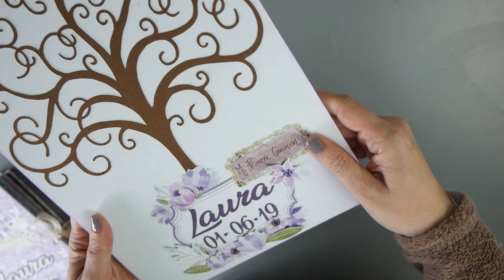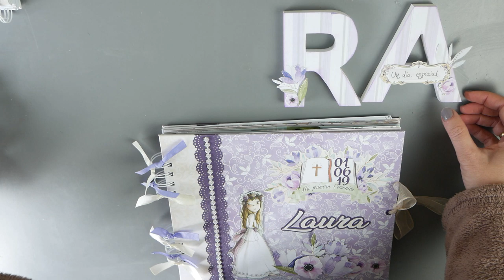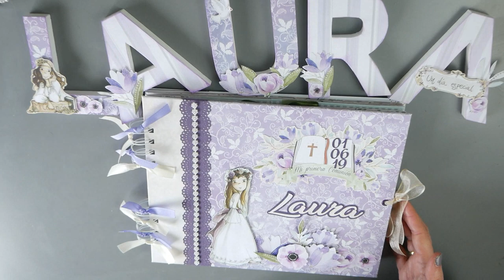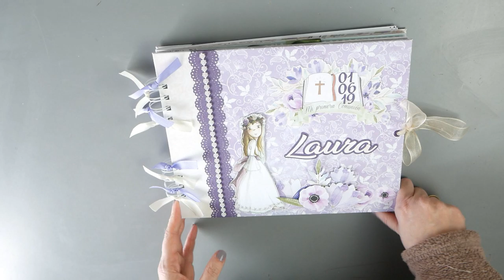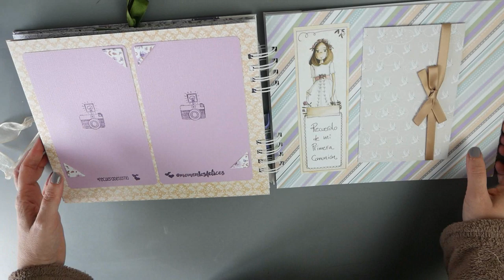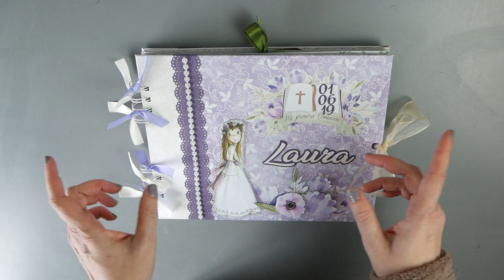scrapbooking conjunto comunión Laura ( letras, album de fotos y firmas y lámina de huellas )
Para la Primera Comunión de Laura he realizado este misto de álbumd e fotos y fotos. Su nombre para el candy bar y una lámina árbol de huellas.

Los papeles son en tonos lila de la colección de @Koraprojects y la muñeca es de @elaltillodelosduendes.